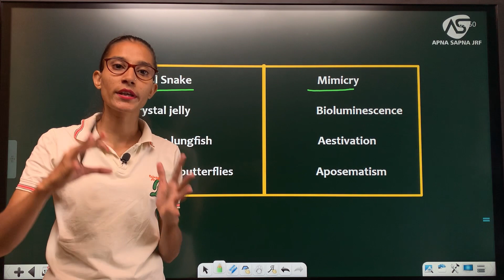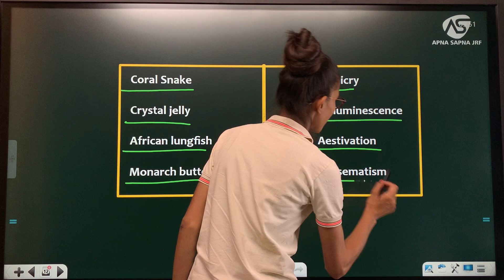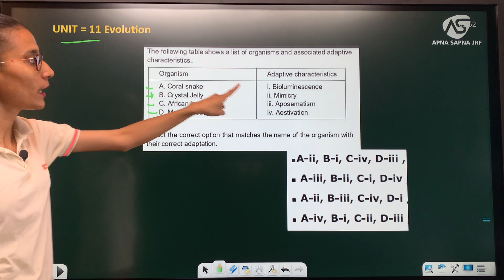Daily One Question Practice || CSIR-NET LIFESCIENCE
Video Topic :- Daily One Question Practice || CSIR-NET LIFESCIENCE |

Hlo Dosto
 A very very Wonderful welcome to all of you in my NEW Daily One Question PYQs PRACTICE SERIES.
In this series we will learn How to do PYQs in best manner with Concept learning.